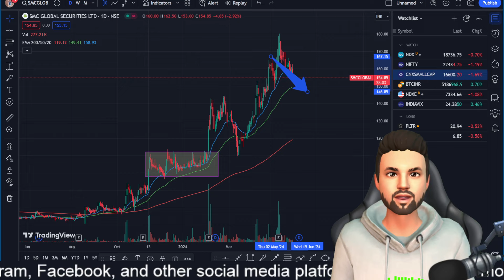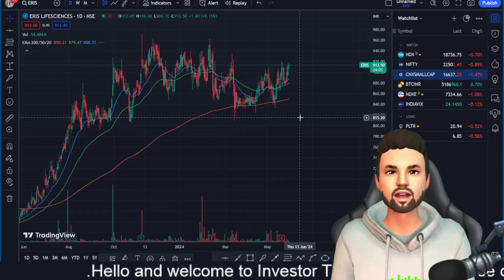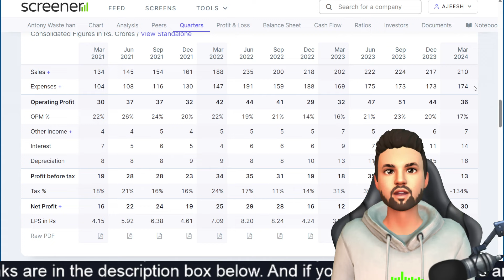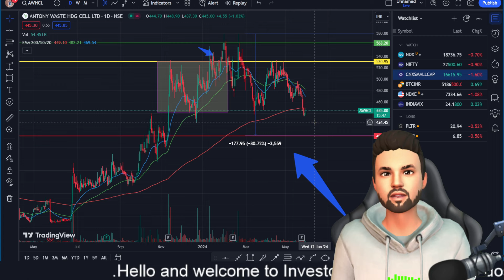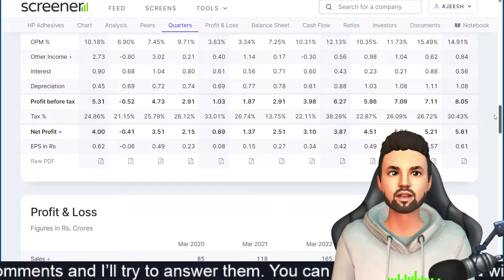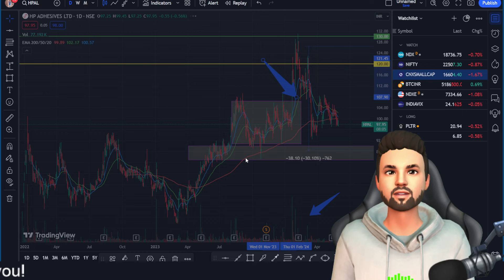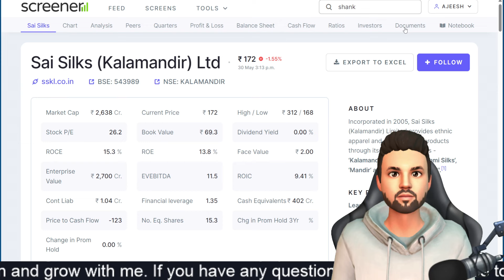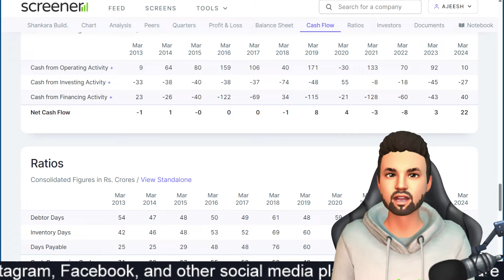Stocks With Super Results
Welcome to our daily stock market video! Join me for insightful discussions, market updates, and investment tips. Let's navigate the world of stocks together and work towards our financial goals. Don't miss out – tune in daily!

AI-powered website builder that’s revolutionizing web design. Try it now and experience the future of website creation!

Institutional Buying: The Basics Institutions are considered the “big players” in the stock market. They have the power to move markets due to the large volumes of stocks they buy and sell. When these institutions start accumulating a stock, it’s often based on extensive research and analysis, suggesting a strong belief in the company’s fundamentals and growth potential.

Why It Matters Institutional accumulation can lead to several positive outcomes for a stock:

Increased Demand: As institutions buy up shares, the increased demand can drive up the stock price.
Stability: Large volumes of stock held by institutions can reduce volatility, as these shares are typically held for longer periods.
Validation: Retail investors often see institutional buying as a validation of the stock’s potential, which can attract more investors.
Identifying Institutional Accumulation Investors can identify stocks being accumulated by institutions by looking at several key indicators:

Regulatory Filings: Institutions are required to disclose their holdings through regulatory filings, which can be a source of information about their stock purchases.
Volume Analysis: A sudden increase in trading volume without a corresponding price drop can indicate institutional buying.
Price Movements: Stocks that are being accumulated often show a pattern of rising prices and higher lows, even in a weak market.
The Impact of Institutional Accumulation When institutions accumulate a stock, it can have a profound impact on the market:

Price Support: Institutional buying can provide a level of price support, making it difficult for the stock price to fall below a certain level.
Market Confidence: As institutions are seen as knowledgeable and influential market players, their accumulation can boost overall market confidence in a stock

1. Stock market Malayalam
2. Share market Malayalam
3. Stockmarket Malayalam
4. Sharemarket Malayalam
5. Future multibaggers Malayalam
6. Potential multibaggers
7. Stocks below 100
8. Stocks under 100
9. Best penny stocks Malayalam
11. Stock market outlook malayalam
12. Stocks which are mutual funds buying
13. Best results stocks
14. Stocks with super growth
15. Stocks which institutions are buying
16. FII buying stocks
17. DII buying stocks